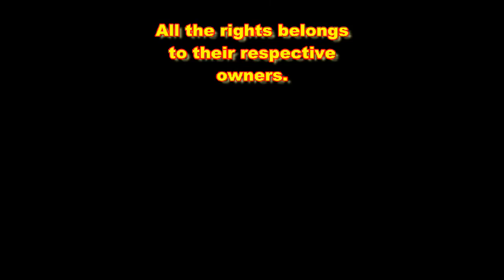FT991 Unboxing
Unboxing the YAESU FT991